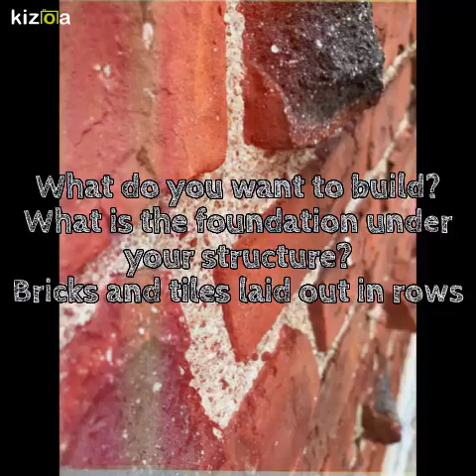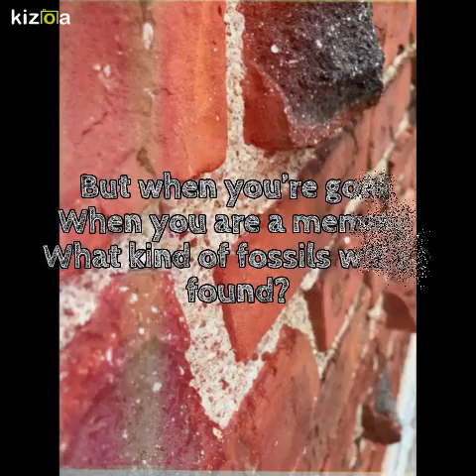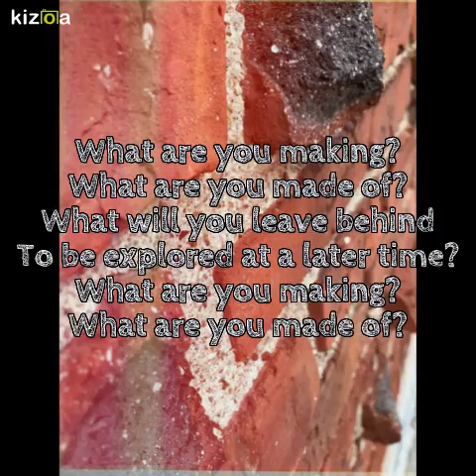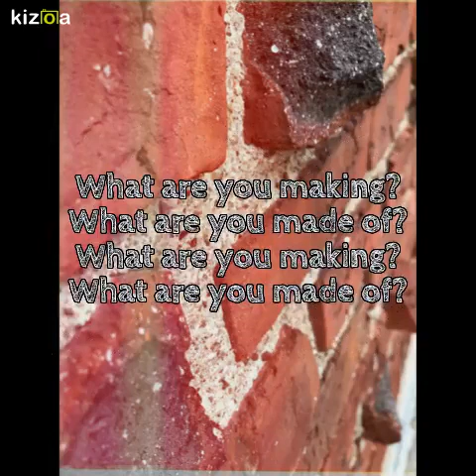Paradise of Exiles - Bricks and Tiles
Original Music Lyrics Video

This is a song about the legacies that we build and what we want to leave to future generations

Written and performed by Mark Macaluso & Alex Nalbandian